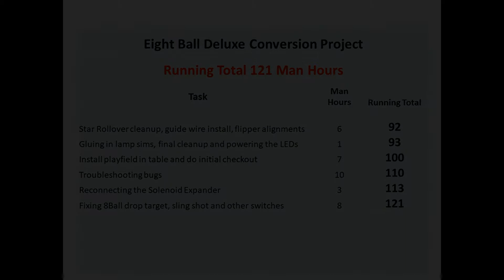Eight Ball Deluxe Part 19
Fixing some final bugs and playing a couple of games on the new table